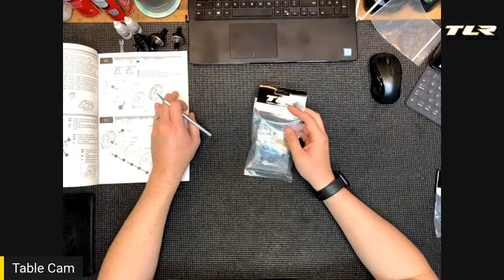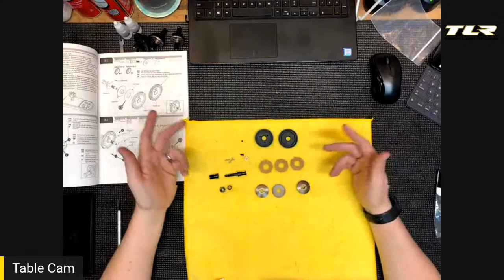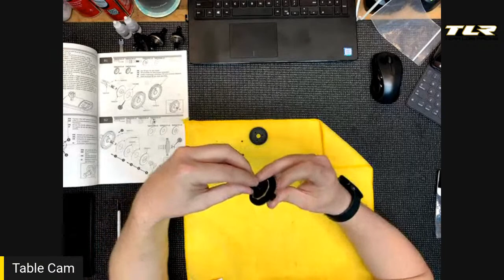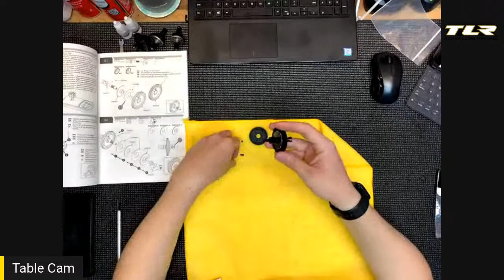22X-4 Build Series, Slipper and Turnbuckles, Bags B & C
Hang out with TLR Product Developer Frank Root and Team Driver Ryan Harris as the walk through the 22X-4 build.